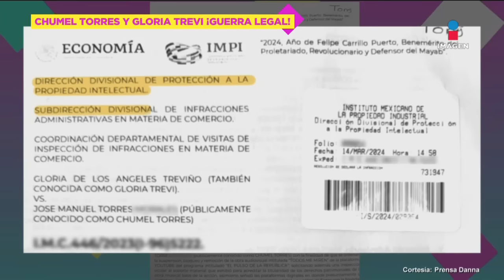Chumel Torres ENFRENTA segunda DEMANDA por Gloria Trevi al utilizar ‘Todos me miran’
ChumelTorres se enfrenta a una segunda demanda por parte de GloriaTrevi